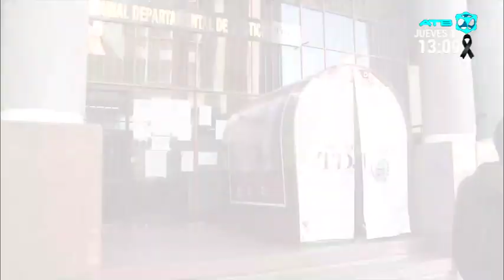Resolución judicial deja sin efecto designación de vocales departamentales